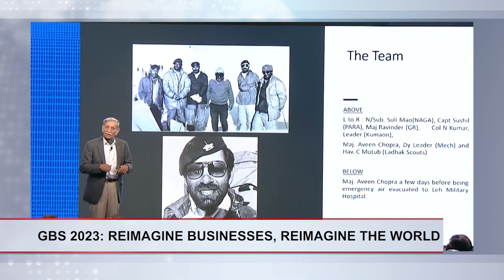Promo | Exclusive Interview with Jacek Olczak, CEO, Philip Morris at ET GBS 2023 on ET NOW.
Don't miss out the Exclusive Interview with Jacek Olczak - CEO, Philip Morris International which took place at the 7th Edition of Global Business Summit 2023.
Catch the episode on ET NOW.

Date & Time:
22nd April 2023, Saturday | 1.30 PM
23rd April 2023, Sunday | 7.00 PM